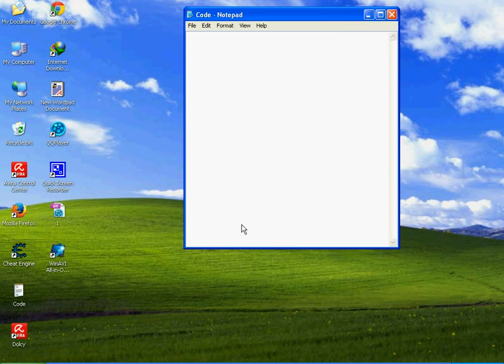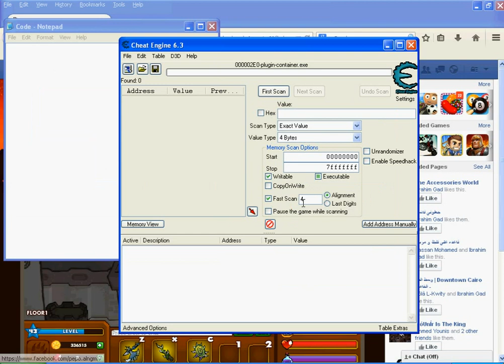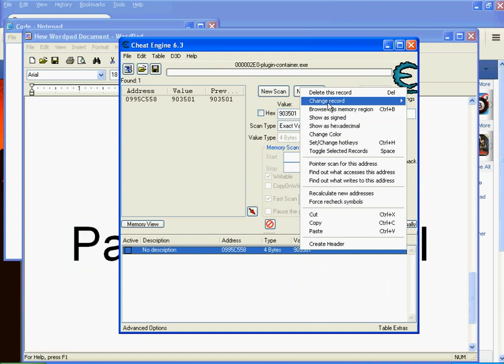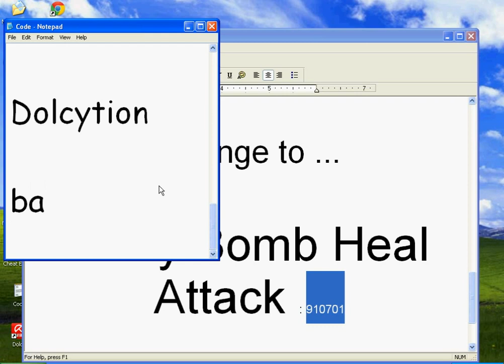Dungeon Rampage‎‏ hack healthy Cheat Engine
Change to ...

Party Bomb Heal Attack : 910701